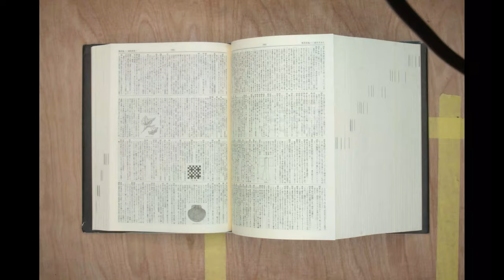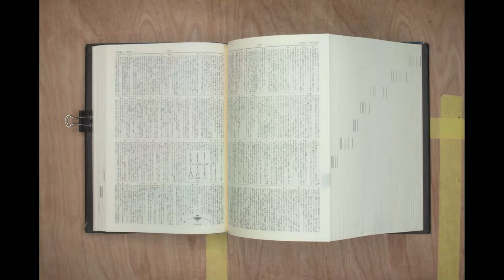Dictionary Flip Book - 0.1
Background Test 1 - This is a test of the additive dissolve transition effect (Adobe Premier Pro) for a background animation to a current project.
 Further tests will be uploaded here in some way.

This is heavily inspired by William Kentridge.

I would advise anyone interested in modern art, art in general, or animation to look into his work and his ideas on the world in general.

This is a project about generating order from chaos. Generating a Rhizome of thought through the Assemblage of Multiplicities.